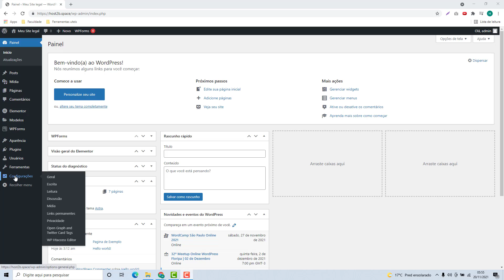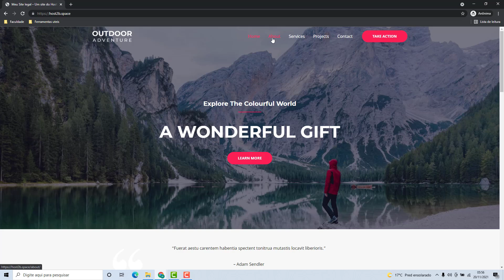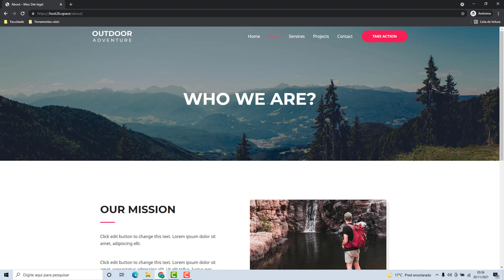Como Resolver o erro 404 do WordPress na Sered – rápido e fácil – 2022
Aprenda Como Resolver o erro 404 do WordPress na Sered facilmente e em poucos minutos